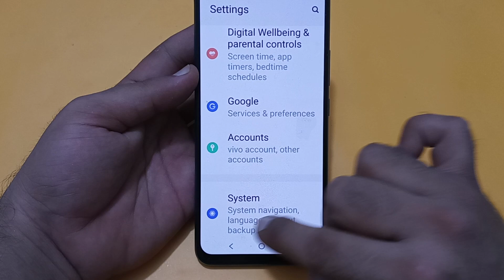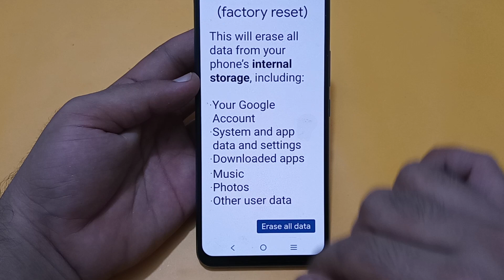how to factory reset in IQOO Z5, IQOO Z5 mein factory reset kaise karen